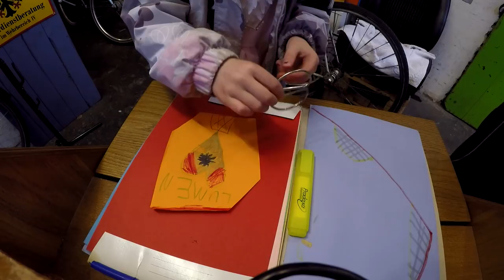Peugeot , Opus Speichenbruch, geschenkt Rad Check, lauter Besuch Vlog # 690 Teil 2